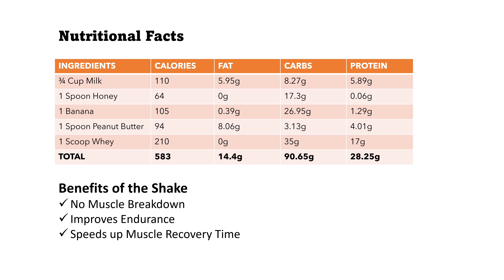Quick and Easy Best Pre Workout Shake for Muscle Building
Try this Quick and Easy Homemade Pre Workout Shake. Drink this shake 30 minutes prior to the workout. Hope you guys like it.